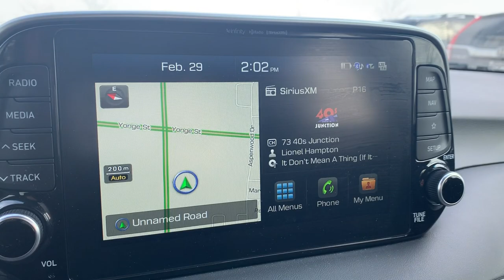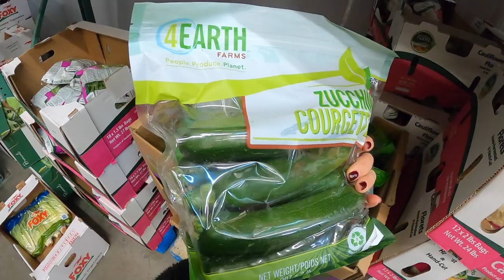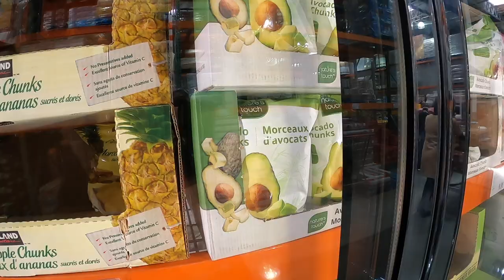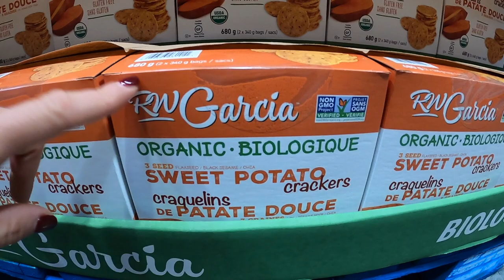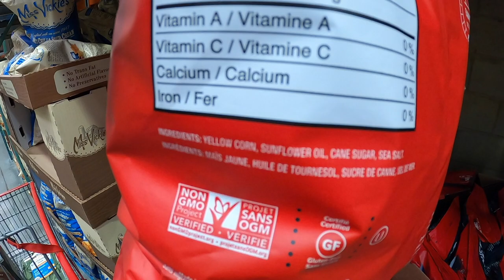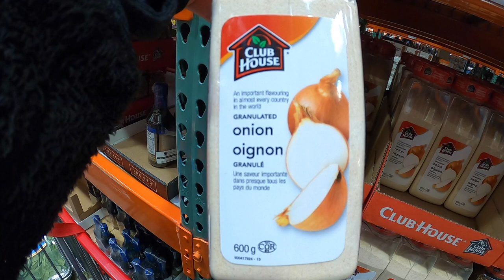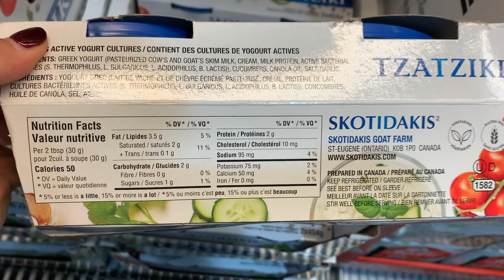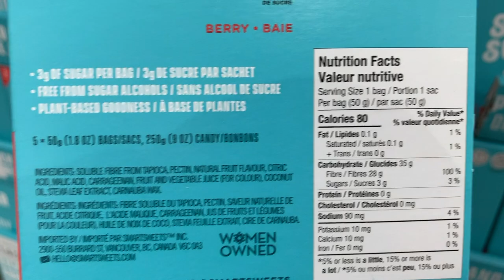COSTCO SHOPPING HAUL | My grocery list and all the good finds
Hi beautiful souls 🤗 This video is long overdue and I filmed this prior to the COVID-19 quarantine. Save this video if you shop at Costco and need recommendations on healthy foods in bulk style. These are all my staples that I personally buy at Costco.